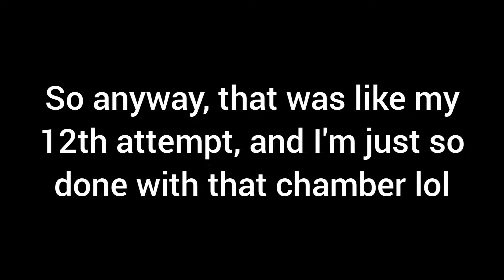Hu Tank carried me in the Spiral Abyss Floor 12-2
I find it so hard to even just survive in this chamber ;-; I don't have a solid shielder yet, and my characters are too squishy to survive even with my Bennett's really good heals.